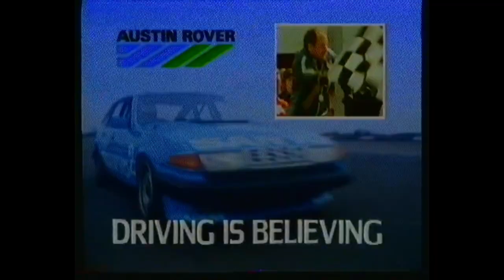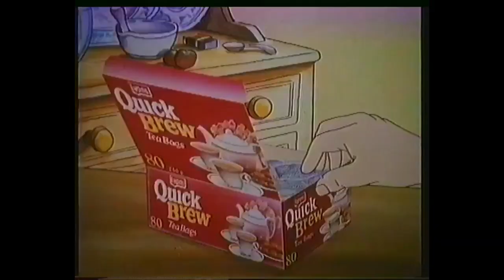HTV West continuity and adverts April 1 1984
Note: flashing images. From a tape bought on ebay. Doubtless someone can ID the region and give a sense of date.